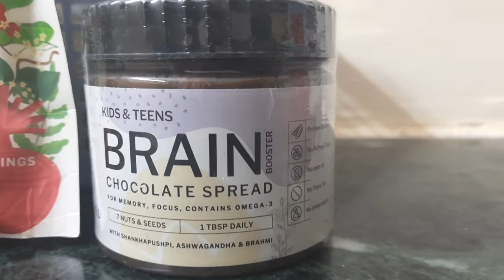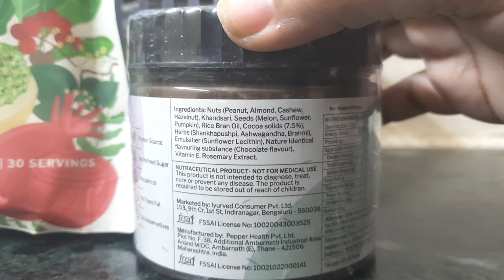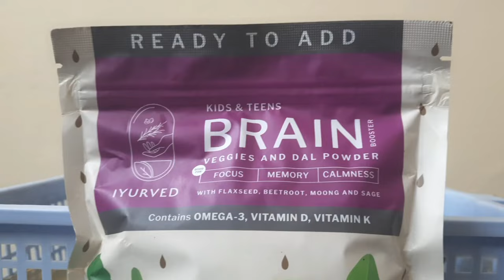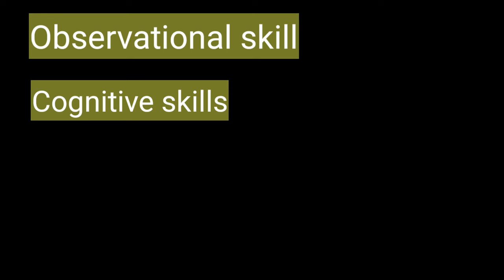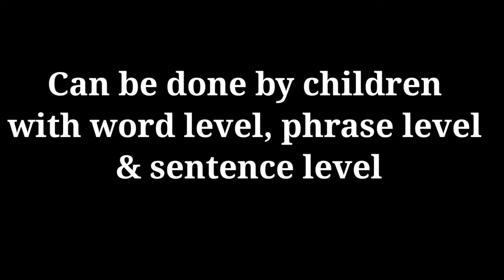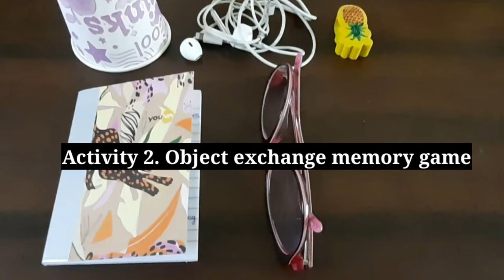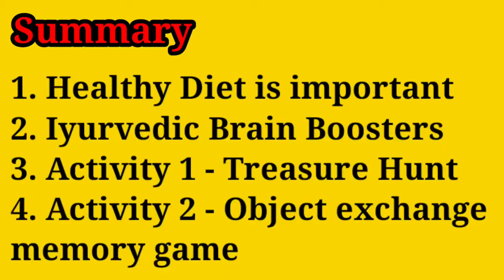Brain Boosting Activities & Brain Nutrition | Iyurved Brain Booster Products for kids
A child’s brain undergoes an amazing period of development from birth to first few years of life. Since the brain develops rapidly from birth to age 5 in children, it affects the overall growth of a child. Brain development is part of cognitive development. Including healthy brain food along with brain-stimulating activities can help them to sharpen memory, improve focus and help with better cognitive development.

In this video, Dr. Anamika Hui, Audiologist and Speech Language Pathologist (with 15 Yrs experience) introduces you to most engaging Brain Boosting activities for kids to try at home, along with Brain Boosting Foods.

❓Have doubts? Message Iyurved nutrition expert